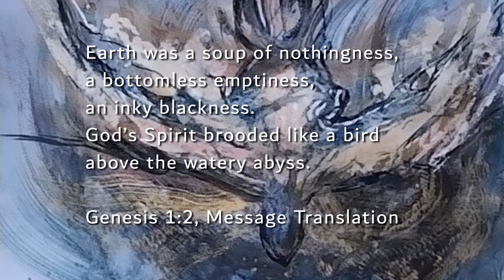Art Meditation: Painting to Calm the Mind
A painting meditation with me, Karen Parsons

A small contribution to make your world a brighter place.